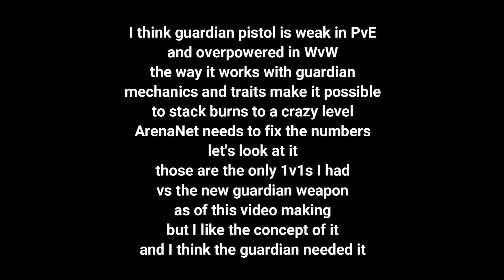Guardian Pistol Weak and Overpowered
the weapon guardian needs i like it 😄

in-game name Hagane.5283